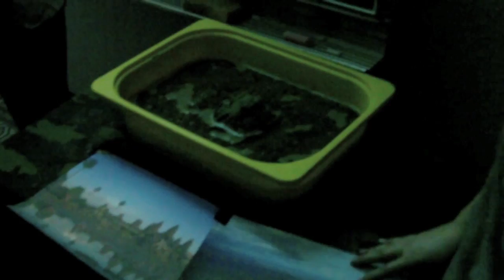Ontdek Angkor Wat op de Avond van de Archeologie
Op 23 maart 2012 was er in het Pius x-instituut, Abdijstraat 128, een avond van de Archeologie. Deze avond kaderde in een archeologieproject van 6 Humane Wetenschappen.
Met dank aan Neil voor het filmen.